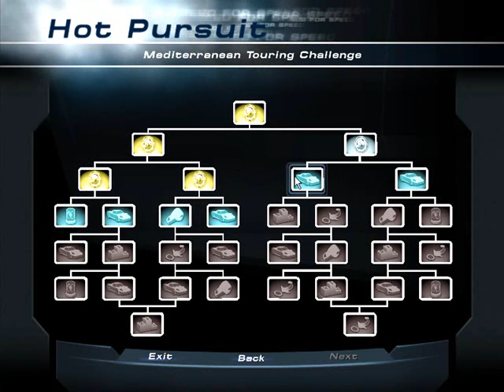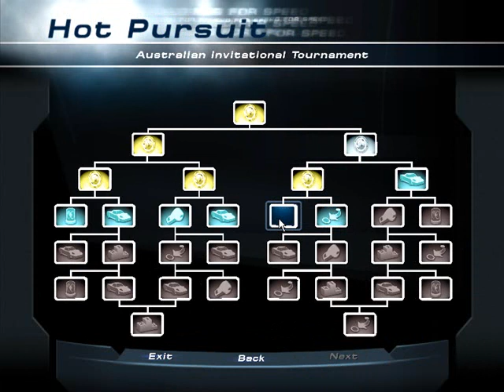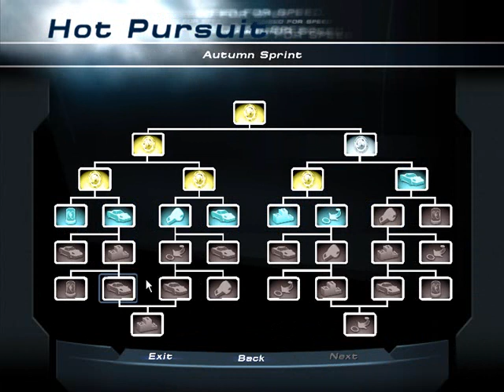(V) Zagrajmy w Need for Speed Hot Pursuit 2 (2002) (PL) - Championship dotknięty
Troszkę skrócony odcinek, ale nie będzie tak źle jak poszaleję z Wami tymi samochodami :)

Z serią Need for Speed mam nieco do czynienia.
Pierwsza gra jaką pogrywałem na początku 2007 roku (marzec ;) był Need for Speed Hot Pursuit 2 (bez dźwięku jeszcze). Była to wersja demonstracyjna. Na moje 13. urodziny (nie takie pechowe ;P) kupiłem sobie NFS: Hot Pursuit 2 i Most Wanted na komputer w Empiku ;)
Ten drugi mnie mocniej zainteresował, ale obecnie HP2 jest po prostu fajniejszy. Jest przedostatnim Need for Speed'em, w którym są tylko trasy (bez jazdy dowolnej). Underground jeszcze ma taki system.

Gra wydana na komputery i konsole szóstej generacji (PS2, Xbox, GameCube):

- USA - 30 września 2002 (tylko wersja GameCube)
- USA - 1 października (PS2 i Xbox)
- Europa - 25 października (wszystkie trzy ;)
- Australia - 2002 (tylko GameCube (???))

Na komputery osobiste :

- USA - 21 października 2002
- Europa - 8 listopada 2002

Co ciekawe! Ten NFS nie wyszedł w ogóle w Japonii (poprzedni NFS Porsche Unleashed (w którego też grałem :D) także NIE wyszedł w Kraju Kwitnącej Wiśni/Wschodzącego Słońca)... Dziwne... Zaś pierwsze części NFS są w japońskiej wersji.
Jakieś pytania?

Ja nie mam.

Gra jest zarąbista, trasy są pomysłowe, widoki ładne ;) Policja potrafi dopiec (sami też możemy nią sterować i łapać pyszałków samochodowych).

TO NIE JEST TO, CO NAJNOWSZE NEED FOR SPEED'Y ;)
Pograjcie lub zobaczcie, a pewnie odgadniecie - dlaczego ;)

GG - 22846427